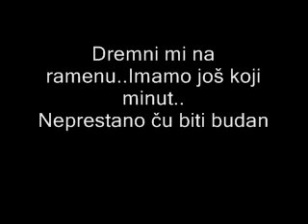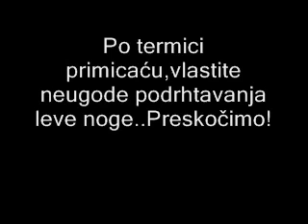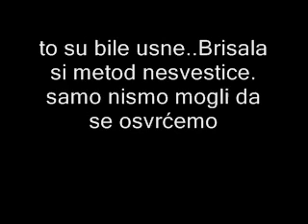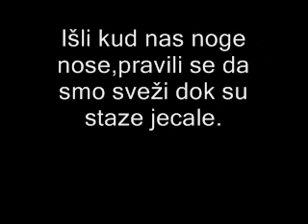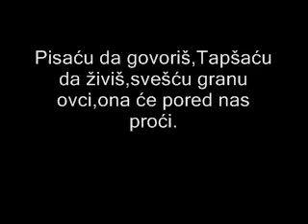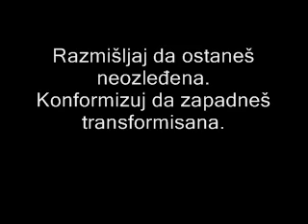Nedopustivo - Dremni Mi Na Ramenu